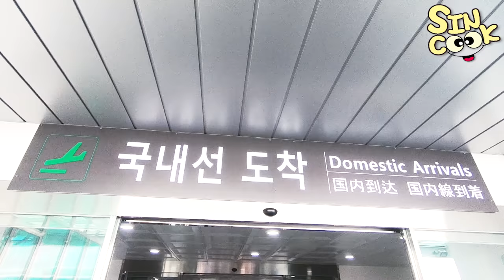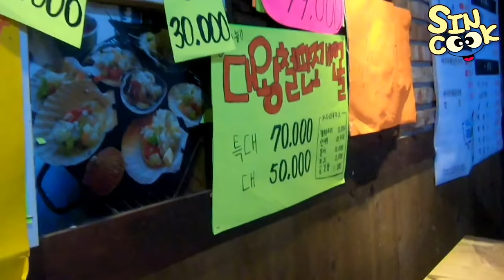제주도 먹방여행 1탄! 고등어회,벤자리돔,대왕 철판 조개전골+문어,제주 매일 올래시장 mukbang SINCOOK-신쿡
간단하게 1일차 먹방이고 2,3일차에는 왕창 먹었으니 2탄 기대 많이해주세요♥